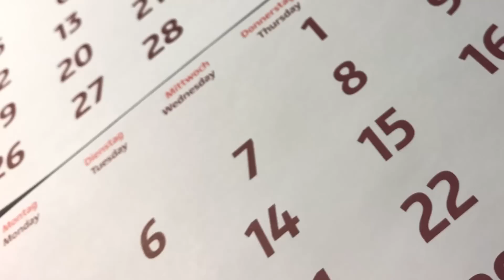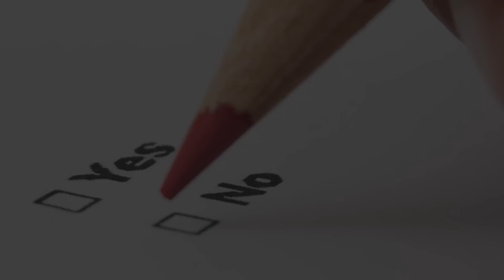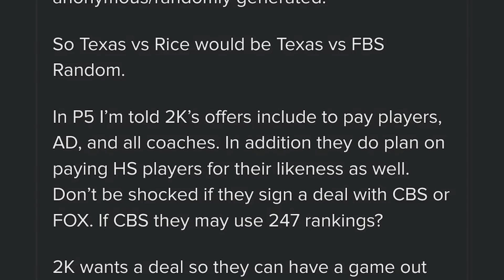2K's Last College Football Game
While NCAA College Football 2K3 wasn't a great game, it is a very interesting game considering the fact that it was 2K's second and final college football game.